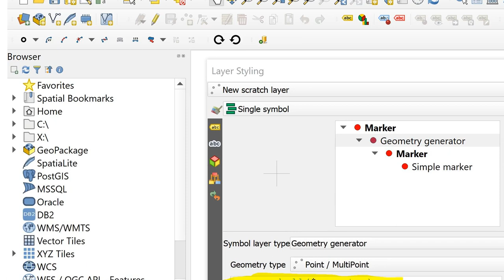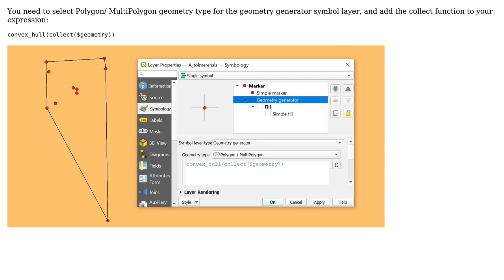GIS: How to create a convex hull using QGIS Geometry Generator?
With thanks & praise to God, and with thanks to the many people who have made this project possible! | Content (except music & images) licensed under CC BY-SA | Music | Images & others | With thanks to user Stu Smith user Ben W and the Stack Exchange Network Trademarks are property of their respective owners. You are responsible for your own actions.